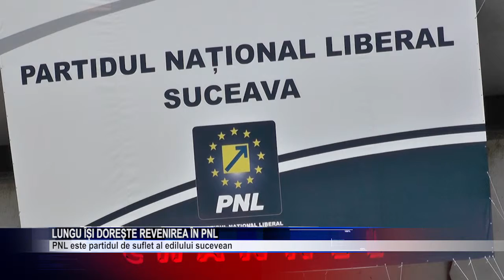Lungu isi doreste revenirea in pnl